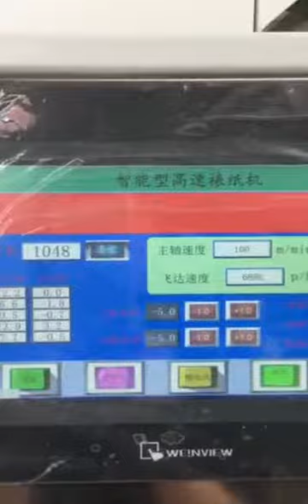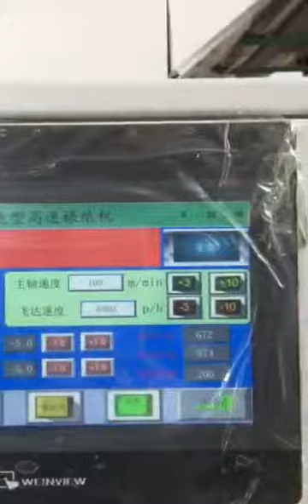합지기 소개영상